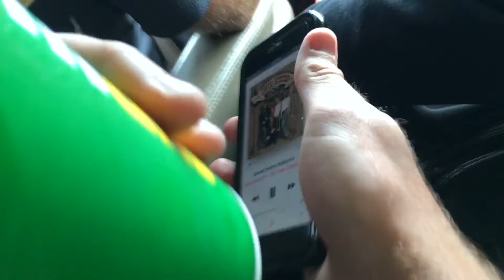WE SPOTTED A MOOSE!!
etsy instagram: @shop.grownwithgrace

camera: Canon T6i and T7i
lens: 18-55mm f/4-5.6 and 17-55mm f/2.8